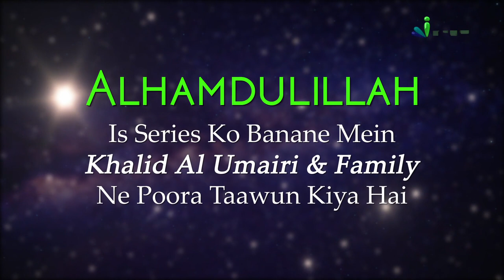Tafseer Surah Al Baqrah Ayat 11-12 | Aasaan Tafseer E Quran Ep 23 | Shaikh Kifayatullah Sanabili